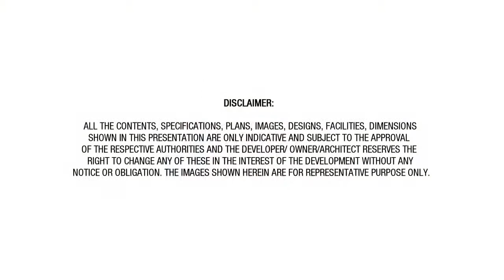Kashish Manor One in Sector-111, Gurgaon by Kashish Developers– 1/2/3/4/5 BHK | 99acres.com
Kashish Manor One by Kashish Developers is the new address for home buyers in Gurgaon, coming up in Sector-111. Watch this video and enjoy a virtual walk through! Thinking of grabbing best deal on this property,

99acres.com offers you the best properties online! The largest compilation of the property videos can help you sort your favorite one and seal a perfect deal! Trust 99acres.com for homes so indulgent, that must be experienced to be believed!